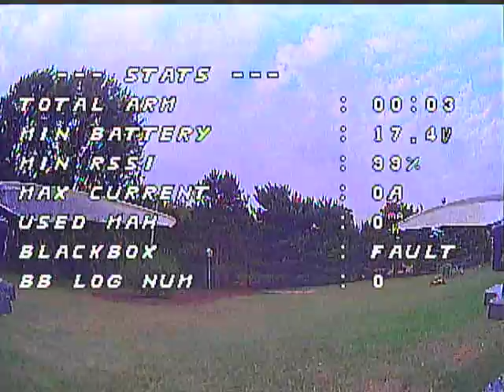Fpv view no edit no cuts